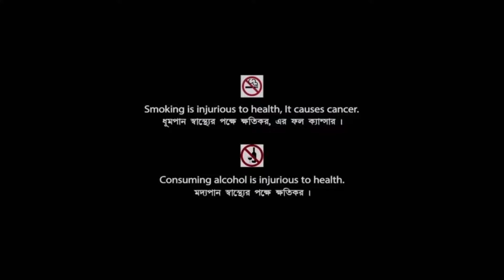Okja (2017) Full Movie Review | Tilda Swinton, Paul Dano & Ahn Seo-hyun | Review & Facts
Movie Credits :
Directed by : Bong Joon-ho
Screenplay by : Bong Joon-ho & Jon Ronson
Story by : Bong Joon-ho
Produced by : Dede Gardner, Jeremy Kleiner, Lewis Taewan Kim, Dooho Choi, Seo Woo-sik, Bong Joon-ho & Ted Sarandos
Starring : Tilda Swinton, Paul Dano, Ahn Seo-hyun, Byun Hee-bong, Steven Yeun, Lily Collins, Yoon Je-moon, Shirley Henderson, Daniel Henshall, Devon Bostick, Choi Woo-shik, Giancarlo Esposito & Jake Gyllenhaal
Cinematography : Darius Khondji
Edited by : Yang Jin-mo
Production Companies : Plan B Entertainment, Lewis Pictures & Kate Street Picture Company
Distributed by : Netflix & Next Entertainment World